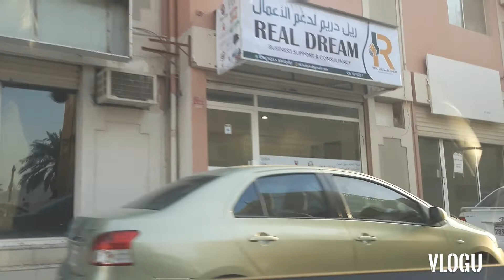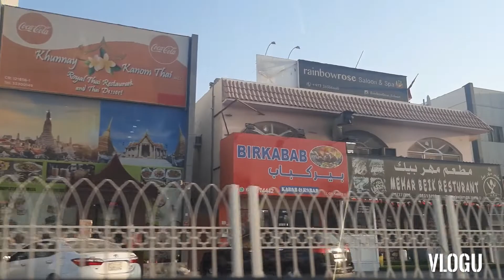Gumala lang //ARGEAN VLOGGER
traveling//ARGEAN VLOGGER